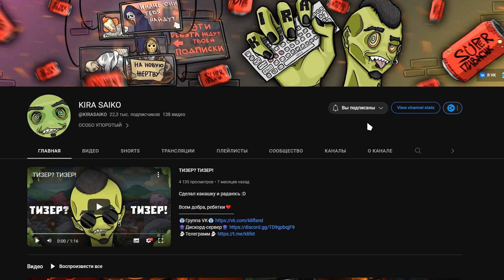Вояки-бедолаги ⚔ Totally Accurate Battle Simulator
ИГРА: Totally Accurate Battle Simulator